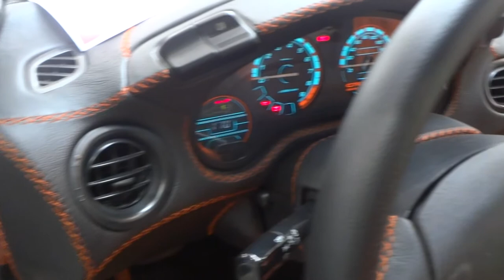Car Tuning Spider Honda CR-X Del Sol Cabrio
Wonderful spider car tuning : amazing Honda CR-X Del Sol Cabrio, orange top car.